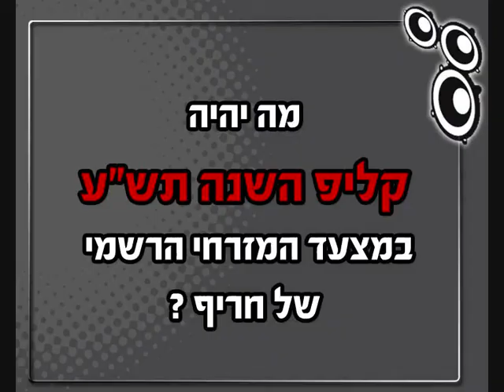המצעד המזרחי הרשמי של חריף - מה יהיה קליפ השנה תש"ע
כל הלהיטים של השנה נמצאים במצעד, לך נשאר רק לבחור מי יהיה במקום הראשון. הצטרפו לעמוד הפייסבוק של חריף:
והצביעו לנבחרי השנה שלכם.
בין המדרגים יחולקו פרסים - iPod Touch + מנוי חינם לחריף למשך 3 חודשים, כרטיסים להופעות, גאדג'טים למוזיקה, מנויים חינם לחריף למשך 3 חודשים ועשרות אלבומים ו-DVD שיצאו בשנת תש"ע. בקטיגורית שיר השנה מועמדים -
מושיק עפיה- אהפוך ת'עולם בשבילך, נאור ארמיה- אהבת חיי, קובי פרץ -אולי, אחד ממאה -אביבה אבידן, איפה הימים -נאור אורמיה, עומר אדם, אמא -משה פרץ , אני מבטיח -ליאור נרקיס ואייל גולן, אשמור עלייך - משה פרץ, עומר אדם -את בליבי, את יודעת -ליאור מיארה, רגב הוד- את לי האור, שרית חדד- בא לי, רגב הוד- בואי אליי, בכל ליבי - עומר אדם, קובי פרץ -בלילות , בלתי נשכח -עידן יניב ועוד...